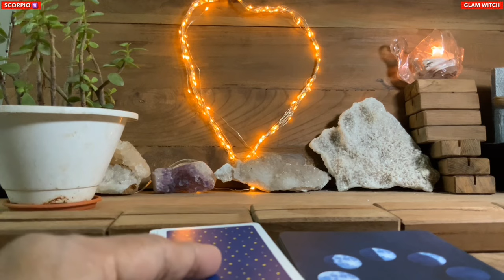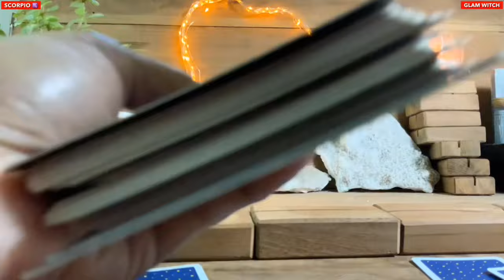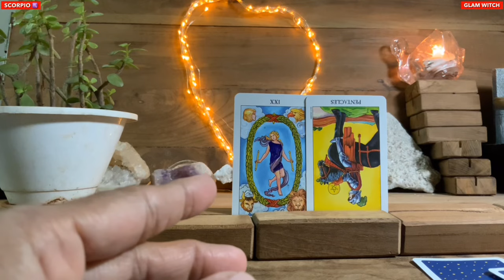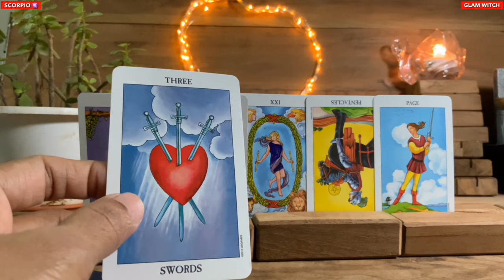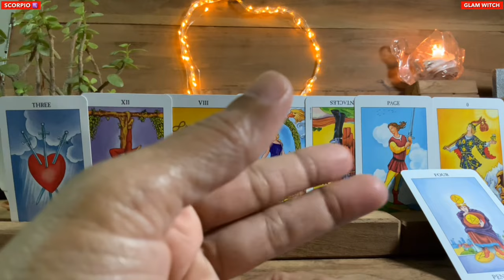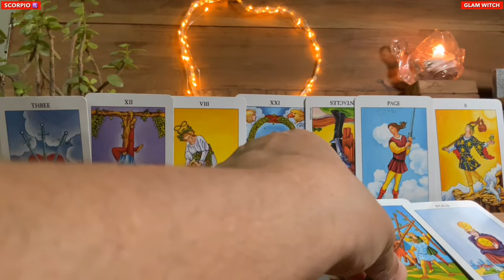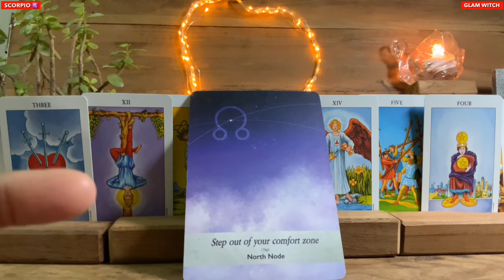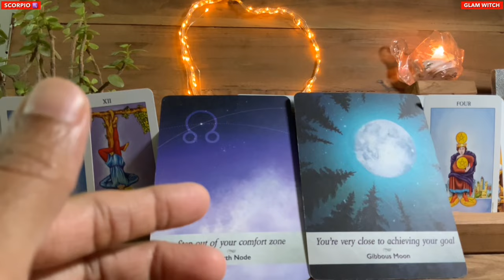Scorpio 🍀WOW WOW WOW…YOU WILL NEVER BELIEVE THIS !!! ♏️Money Tarot